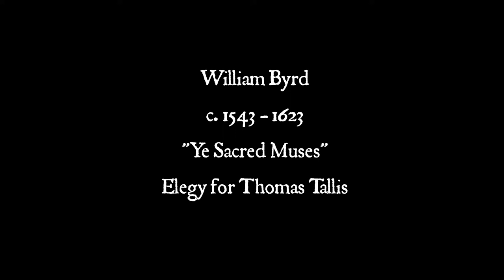William Byrd - "Ye Sacred Muses" - In Memoriam, Thomas Tallis. Matthew White, countertenor.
Ye Sacred Muses (c. 1585) is Englishman William Byrd's musical elegy on the death of his colleague and sometime mentor, Thomas Tallis. It is scored for 5 vv. (usually four viols and countertenor - as here). Here, countertenor Matthew White, accompanied by the viols of Les Voix Baroques, bring us a most moving account of Byrd's In Memoriam to Tallis.

Donato Mancini, of AllMusic writes:

"When the aged Tallis died in 1585, [he was 80 years old - a prodigious age at the time] no other composer was more qualified to compose his elegy. It's most appropriate, too, that Byrd chose the consort song as the genre for the piece. A consort song is a piece for one singer (alto or countertenor) and instruments, usually viols. The instruments play a tirelessly worked-out and slow four-part counterpoint and the voice sings a simple line drawn from the contrapuntal fabric. It was a genre entirely indigenous to England; what better medium to honour the country's most eminent composer?"

Text

Ye sacred Muses, race of Jove,
whom Music's lore delighteth,
Come down from crystal heav'ns above
to earth where sorrow dwelleth,
In mourning weeds, with tears in eyes:
Tallis is dead, and Music dies.

Images

00:07 - William Byrd - C18 invented portrait engraving by Gerard Vandergucht.
00:23 - "Winter Landscape with Ice Skaters" by Hendrick Avercamp (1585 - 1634). Oil on wood panel. Rijksmuseum, Amsterdam.
01:09 -  'Winter Scene on a Canal", by Hendrick Avercamp (1585–1634). Oil on wood panel. Toledo Museum of Art, Toledo, Ohio, USA.
01:55 - Thomas Tallis, depicted in stained glass window at St Alfege church, Greenwich, London.
02:21 - "The Census at Bethlehem" (also known as "The Numbering at Bethlehem") by Pieter Bruegel the Elder (c. 1525–1569). Oil on panel. Royal Museums of Fine Arts of Belgium, Brussels.
02:47 - Choir of St. George's Chapel, Windsor Castle, England.

Performance

Matthew White: countertenor
Viols: Les Voix Baroques